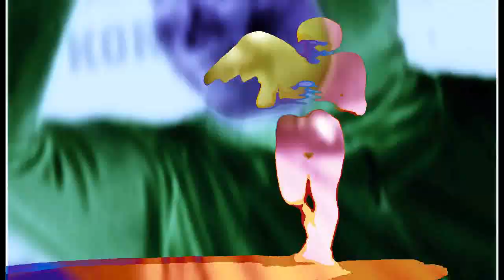Blue Jumpsuit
EPILEPSY WARNING (for real this shit flashes a lot)

Round 1 of soccer vs. Trip (DeliciousCP).

Source: Knut på Linjen.
Song: DM DOKURO - Blue Speed.

also if this doesn't process properly i'm going to punch somebody in the testicles